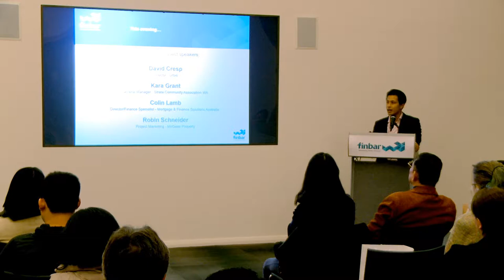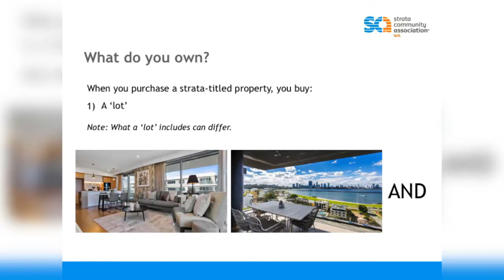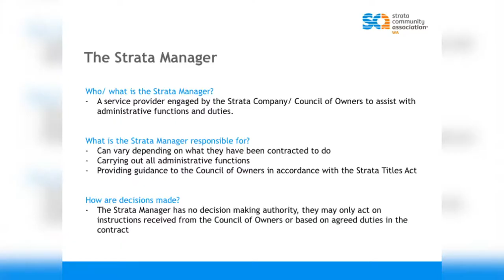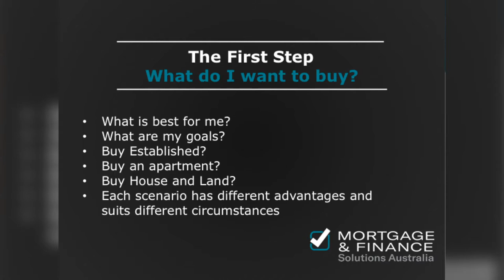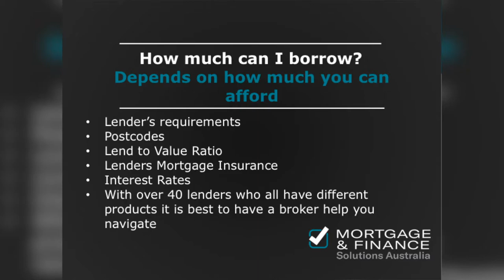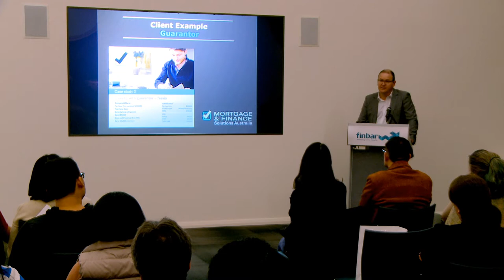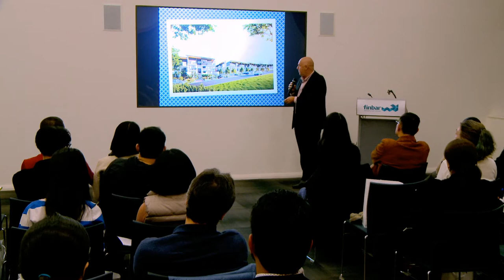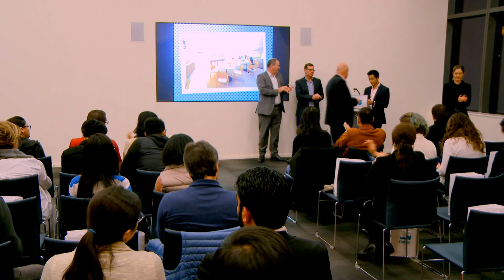Finbar - First Home buyer seminar - Full Video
Finbar hosted a First Home buyer seminar on the 11th of July 2018.

Listen to some of the finest industry professionals discuss important information for first home buyers.

Ronald Chan - Director/Chief Operating Officer at Finbar Group

Kara Grant – General Manager at Strata Community Association WA

Colin Lamb - Director/Finance Specialist at Mortgage & Finance Solutions Australia

Robin Schneider – Project Marketing at McGees Property

Click this link to see Finbar's guide to buying an off-the-plan apartment for first home buyers.